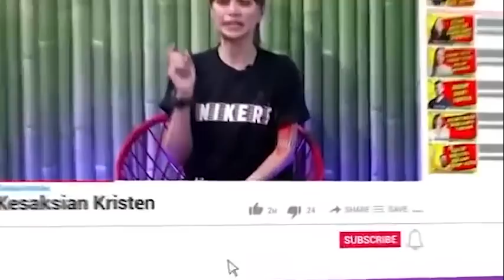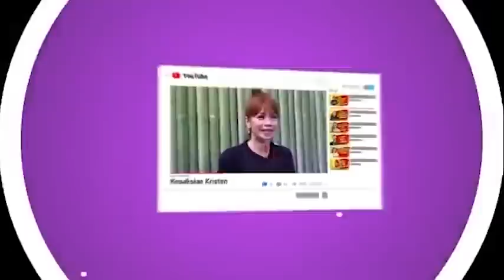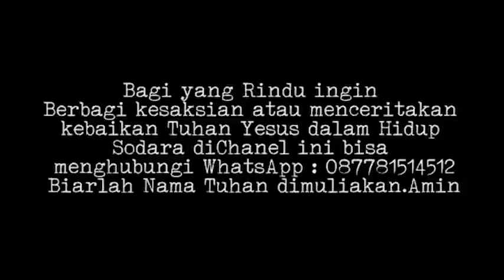GEGER..!! ASLI PAKISTAN DAN MUSLIMAH ASLI MADURA MURTAD 😱 TERIMA TUHAN YESUS SEBAGAI JURUSELAMAT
Nomor Rekening Resmi GEREJA YOUTUBE:
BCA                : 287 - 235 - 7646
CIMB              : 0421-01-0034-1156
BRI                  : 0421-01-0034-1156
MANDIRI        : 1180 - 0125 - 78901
BANK DBS     : 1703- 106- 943
OCBC NISP    : 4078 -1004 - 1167

1 Korintus 9:16